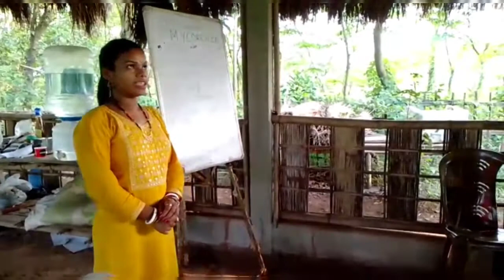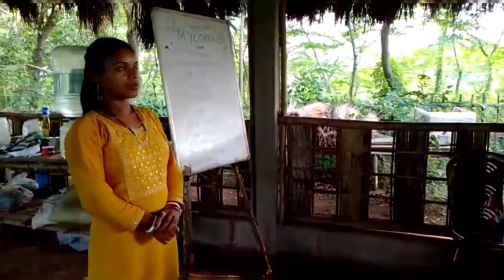Training On Natural Farming under APART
3-day Residential Training on Compassionate Natural Farming organized under OPIU-Horticulture and Food Processing, APART at SPREAD NE Farm Learning Centre, Kamrup district on 17th-19th August 2022.

Around 15 Master Trainers and 5 District Facilitators from Kamrup, Golaghat, Karbi Anglong, Sonitpur, and Nagaon districts were trained.